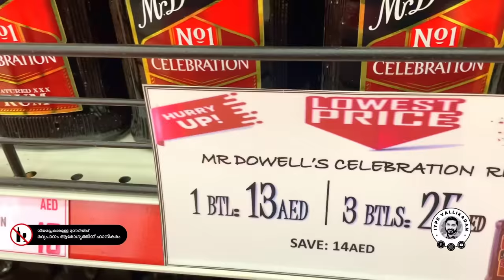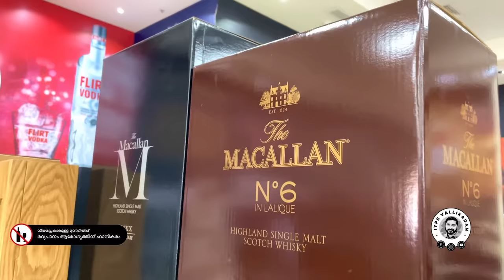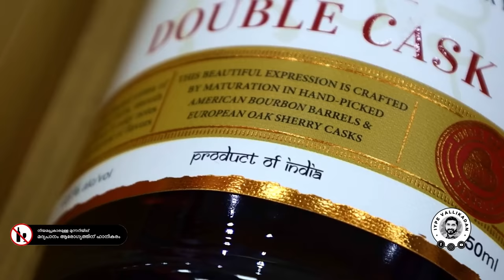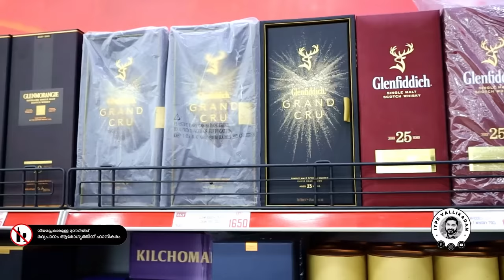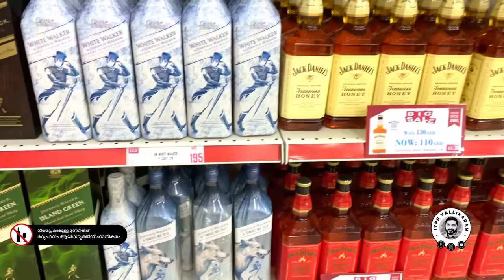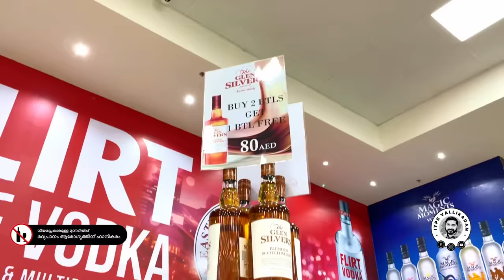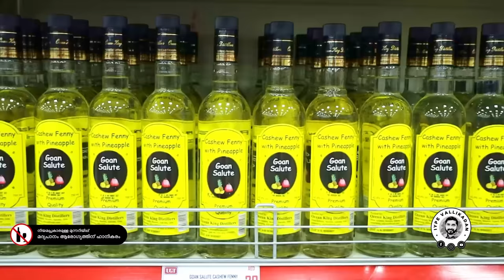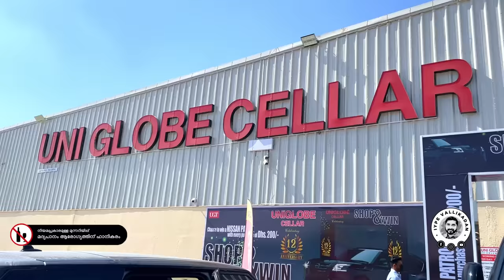ദുബായിലെ ബീവറേജ് കണ്ടിട്ടില്ലേൽ കണ്ടോ..LIQUOR SHOPPING DUBAI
200 രൂപ മുതൽ ഏഴ് ലക്ഷം വരെ ഫുള്ളിന് വിലയുള്ള മദ്യത്തിന്റെ വിശാലമായ ശേഖരം ...
(മദ്യപാനം ആരോഗ്യത്തിന് ഹാനികരം)
അനുമതിയോടെ ചിത്രീകരിച്ചത്..
The loosening of alcohol restrictions is part of an overhaul of the country’s Islamic personal laws, also allowing unmarried couples to live together and removing legislation that defended so-called “honour” killings.

WAM, the state-run news agency reported that the relaxing of personal regulations aim to “consolidate the UAE’s principles of tolerance.”

Alcohol has been legally available in bars and clubs in UAE, but individuals required a government-issued license to purchase, transport or possess alcohol in their homes. The new ruling will seemingly allow Muslims, who were unable to obtain an alcohol license previously, to consume alcoholic beverages.

Previously, prosecutions for alcohol consumption were rare and most often seen when affixed to an arrest for another offence.

The move aims to reflect the country’s changing reputation as a hub for international tourism and business and follows an agreement in August to normalise relations between the UAE and Israel that is expected to encourage an influx of Israeli tourism and investment.